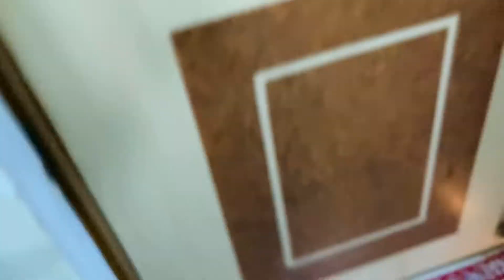Diwali 2021🪔 Laxmi Puja ||Making of Karanji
Amazon Link for Amit's Kurta.

🍁Follow Gayatri Kumbharkar Roy on Instagram and Facebook